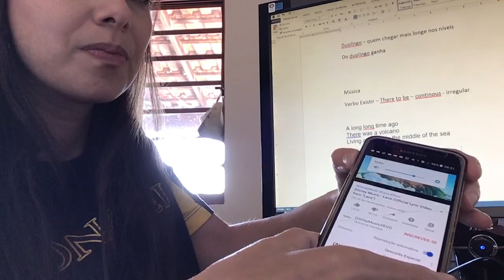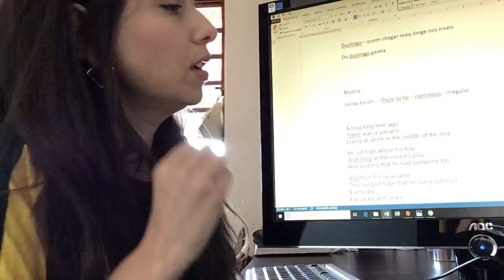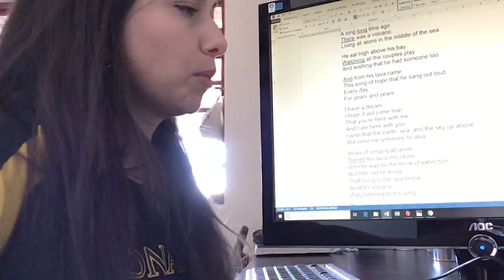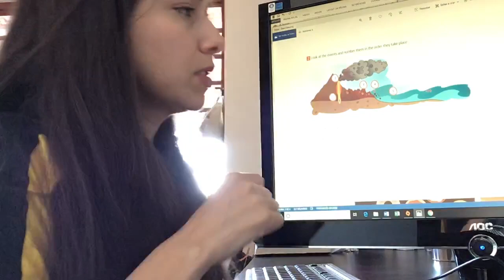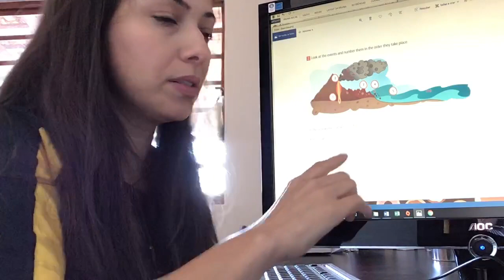5ano - Inglês- Instrução aula 26.03